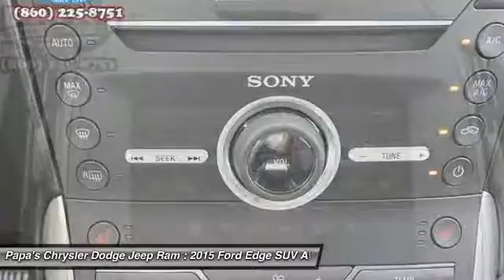2015 Ford Edge New Britain CT U11635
2015 Ford Edge Titanium - $29450

585 E. Main St

Black 2015 Ford Edge, Carfax One Owner, Leather Seats and Backup Camera. AWD, 12 Speakers, Air Conditioning, Alloy wheels, Automatic temperature control, Front dual zone A/C, Garage door transmitter, Memory seat, Power driver seat, Premium audio system: Sony, Remote keyless entry, Steering wheel mounted A/C controls, Steering wheel mounted audio controls, and SYNC w/MyFord Touch. brbrAre you still driving around that old thing? Come on down today and get into this charming-looking 2015 Ford Edge!  Take some of the worry out of buying an used vehicle with this one-owner gem. PRINT THIS AD AND BRING IT IN TO GET OUR SPECIAL INTERNET PRICING! NOBODY BEATS A PAPAS PRICE. NOBODY. Call the posted toll free # today to set up a test drive.